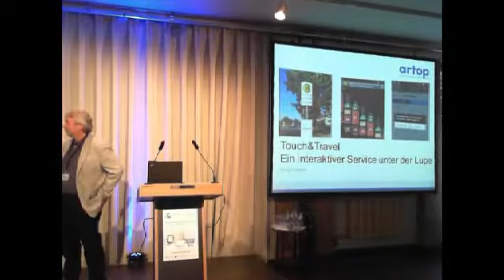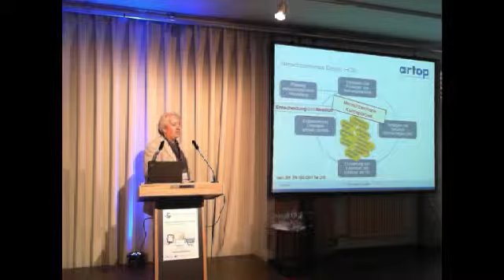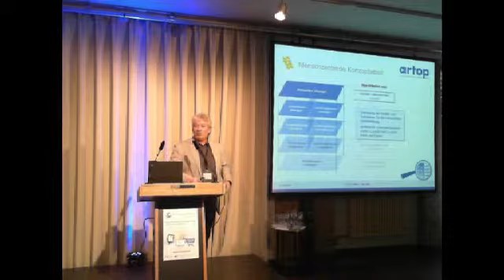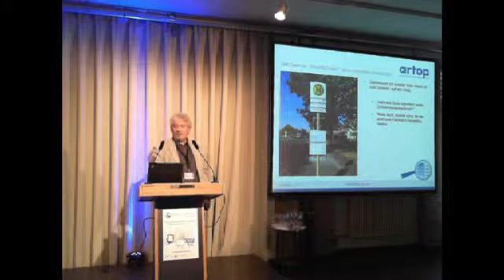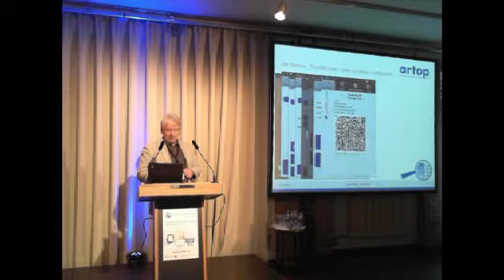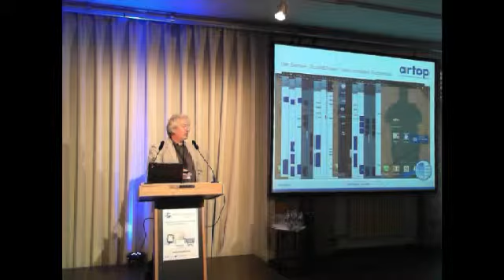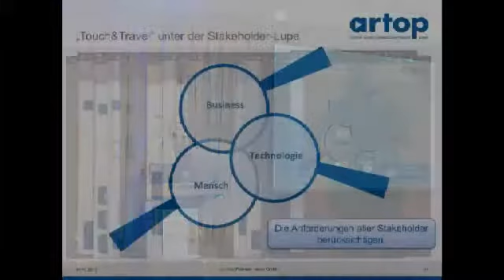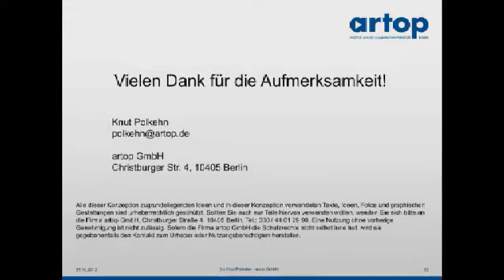„Touch & Travel" - ein interaktiver Service unter der Lu